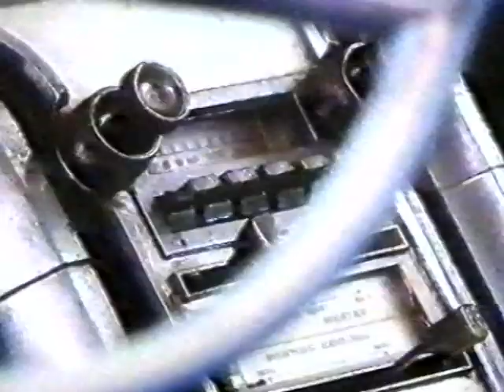UGRM Vol. 1 - Bodil Furu Intervjuar Errol Norstedt.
Efter önskemål från Errols anhöriga och från Bodil Furu så här har ni något att bevittna, men tar ni inte och följer följande kanaler så gömmer jag detta klippet:

Den norska konstnärinnan Bodil Furu intervjuar Errol Norstedt och här får vi hela intervjun!